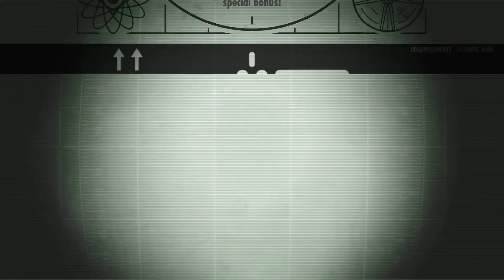Walkthrough Fallout Shelter #1 (No talking)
Hello, my nickname is Nynik and on this channel i will film different games.

Nynik GAMES is your ideal gaming channel!

Welcome to the Nynik GAMES channel - an exciting guide to the world of games! My channel is created for all video game fans, regardless of their age and experience level. I strive to bring you the most exciting gaming content and interesting reviews.

What will you find on the Nynik GAMES channel? I offer you a wide selection of game genres, ranging from exciting action games and adrenaline-pumping shooters to exciting role-playing games and creative puzzles.